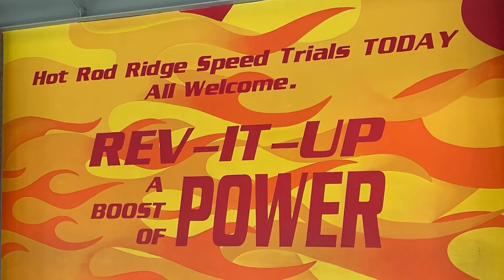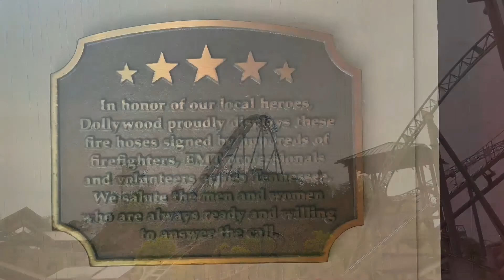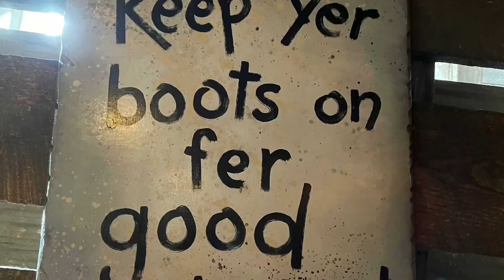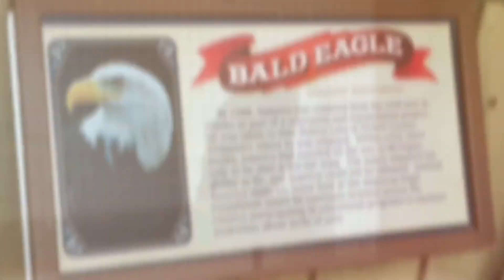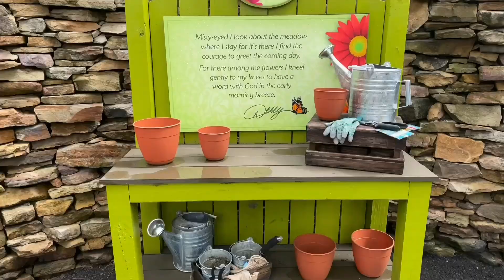My Full Dollywood Highlights | The Dollywood Series by PiplupJames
In an effort to diversify the channel, I am posting off-ride videos and reactions to the theme parks I visit.

On April 23 & 24, 2021; I made my very first outing to the wonderful area of Pigeon Forge & Dollywood. To me, it ranks up with Busch Gardens Williamsburg as my favorite parks.

This is the final part of the original Dollywood Series, which include photo and video highlights of my two days at the park. I will definitely return because this park is so incredible. I will just let the video do the explaining. Whenever I return, more videos will be added to the playlist.

I will also invite you to watch other channels with Dollywood content for a more detailed feel on what to expect from their own words (Coaster Studios, Theme Park Predictions, In The Loop, OkayCoasters, etc).

Feedback (likes & comments) is welcomed as I got more videos down the pipeline.

In-video music: "Zone Ranger" by Owen Frazer